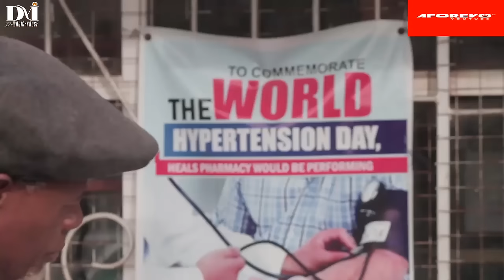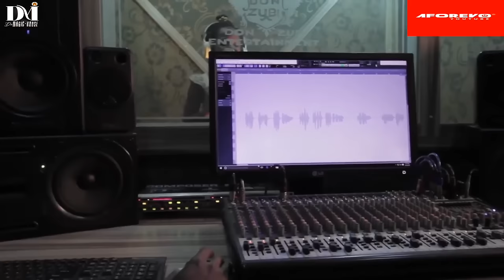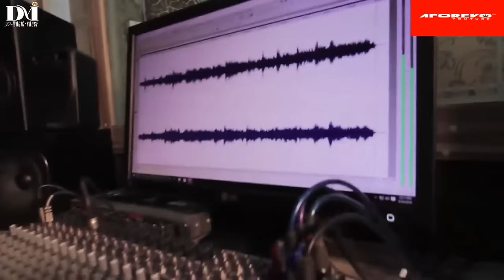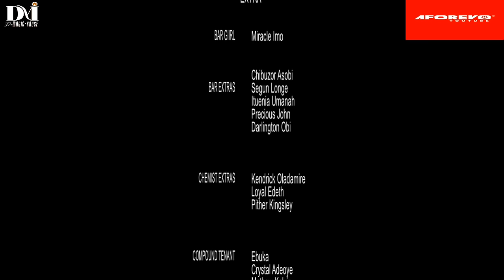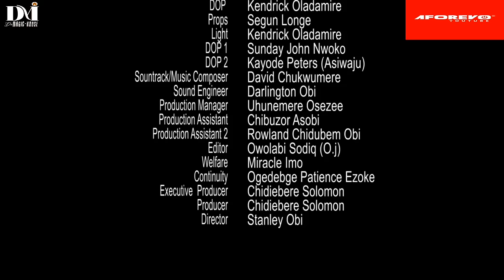No African Movie Is As Interesting As This True Life Ghost Story Of This Blind Girl Released Today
This Nollywood movie tells the story of Mary Chukwu, Tessy Brown, Christian Paul

Full Nigerian Movie Starring ;Mary Chukwu, Tessy Brown, Christian Paul

Aforevo name ; the beauty of darkness